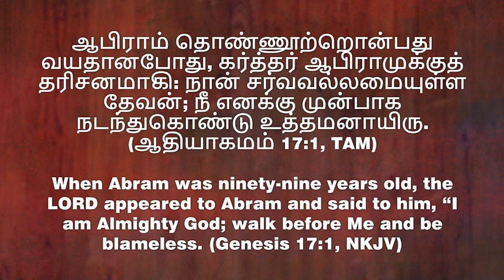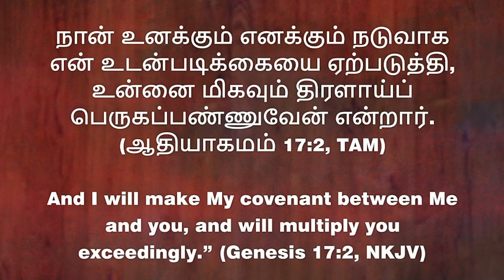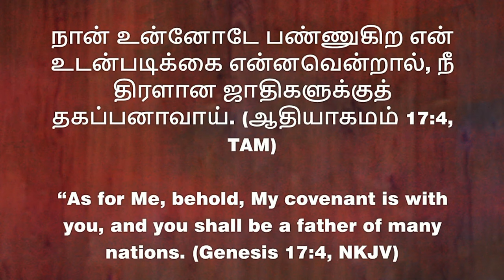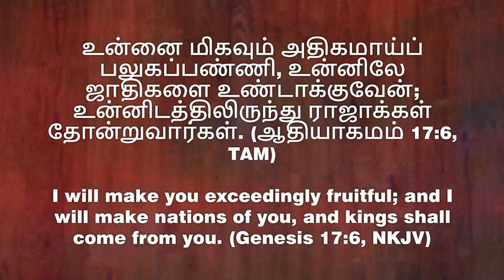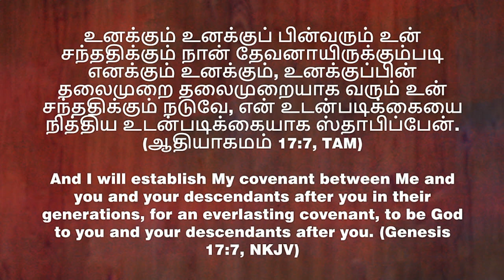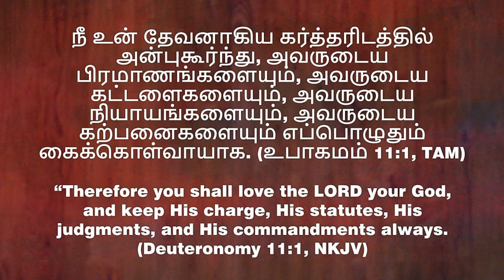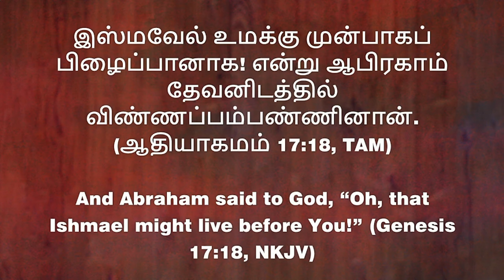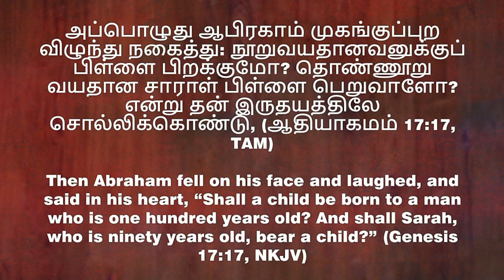2024 புத்தாண்டு வாக்குத்தத்த செய்தி | Ps BENZ | Sathiyamgospel | 10 Jan 24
2024 புத்தாண்டு வாக்குத்தத்த செய்தி | Ps  BENZ | Sathiyamgospel | 10 Jan 24